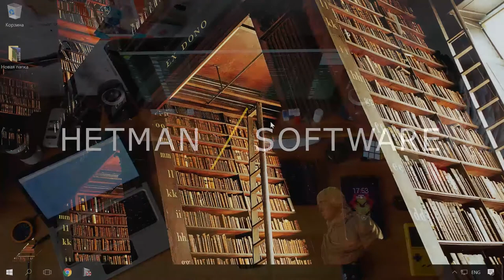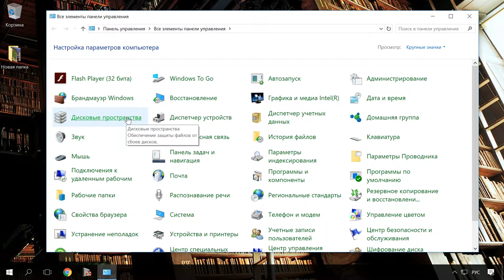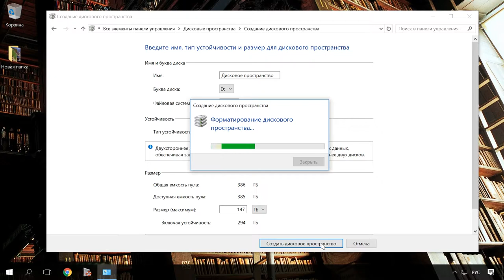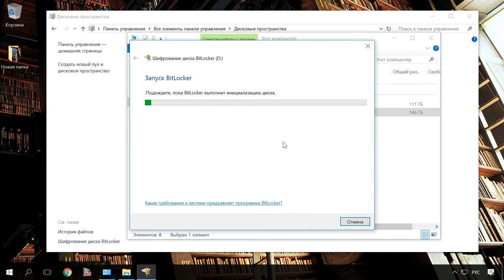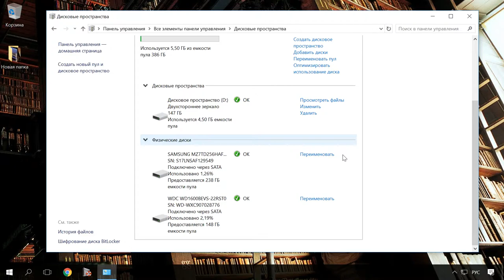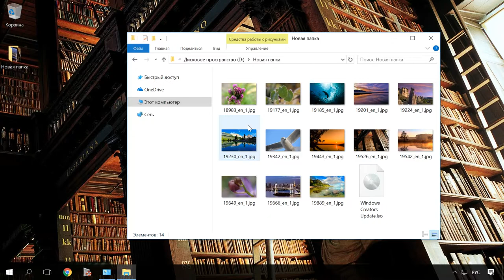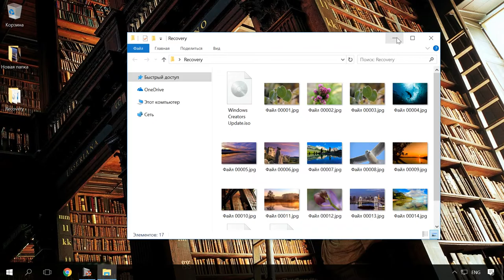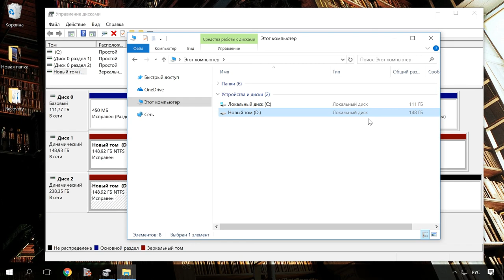Программный RAID в Windows 10, функция Дисковое пространство и восстановление данных с RAID 💻⚕️🤔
👍 Смотрите как создать дисковое пространство или зеркальный том в Windows 7, 8 или 10. Встроенная в Windows 10 функция Дисковые пространства даёт пользователю возможность создавать из нескольких жестких дисков один виртуальный. С её помощью можно осуществлять резервирование данных путём дублирования на нескольких дисках или объединить несколько жестких или SSD дисков в единый пул хранения. Дисковые пространства – это то же что и RAID, только на настольном компьютере и с подключенными к нему жесткими дисками.

Содержание:
00:00 - Вступление;
0:46 - Создание дисковое пространство с помощью соответствующего меню в Панели управления
3:46 - Добавление дисков к существующему дисковому пространству
5:02 - Что делать в случае утери данных из дискового пространства?
7:26 - Создание дискового пространство используя «Управление дисками»
8:02 - Простой том
8:11 - Составной том
8:22 - Чередующийся том
8:34 - Зеркальный том
8:53 - Том RAID-5

Читайте: Как создать дисковое пространство или зеркальный том в Windows 7, 8 или 10

Данная функция впервые появилась в Windows 8, а в Windows 10 была усовершенствована. Дисковые пространства доступны во всех версиях Windows 8 и 10, включая Домашнюю.

Это всё. Если у Вас возникли дополнительные вопросы, задавайте в комментариях. Мы обязательно ответим на все.

Смотрите другие ролики на тему: RAID, ВосстановлениеДанных, ДисковоеПространство, Программы, Windows10, ЖесткийДиск.👍 Смотрите как создать дисковое пространство или зеркальный том в Windows 7, 8 или 10. Встроенная в Windows 10 функция Дисковые пространства даёт пользователю возможность создавать из нескольких жестких дисков один виртуальный. С её помощью можно осуществлять резервирование данных путём дублирования на нескольких дисках или объединить несколько жестких или SSD дисков в единый пул хранения. Дисковые пространства – это то же что и RAID, только на настольном компьютере и с подключенными к нему жесткими дисками.

Содержание:
00:00 - Вступление;
0:46 - Создание дисковое пространство с помощью соответствующего меню в Панели управления
3:46 - Добавление дисков к существующему дисковому пространству
5:02 - Что делать в случае утери данных из дискового пространства?
7:26 - Создание дискового пространство используя «Управление дисками»
8:02 - Простой том
8:11 - Составной том
8:22 - Чередующийся том
8:34 - Зеркальный том
8:53 - Том RAID-5

Смотрите другие ролики на тему: RAID, ВосстановлениеДанных, ДисковоеПространство, Программы, Windows10, ЖесткийДиск.